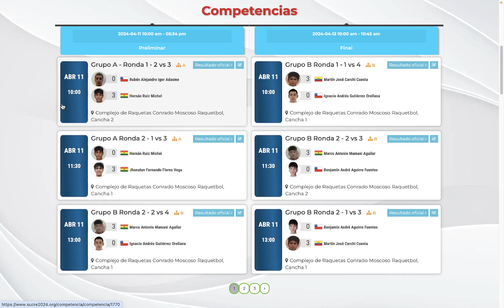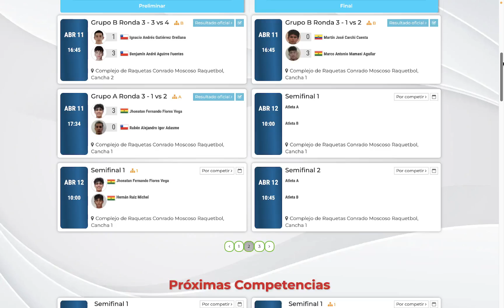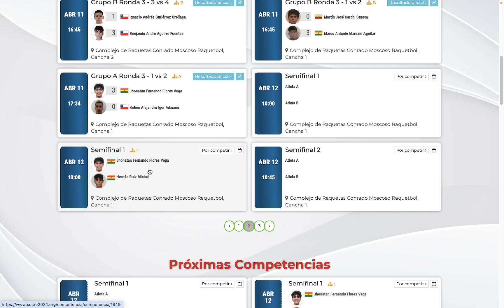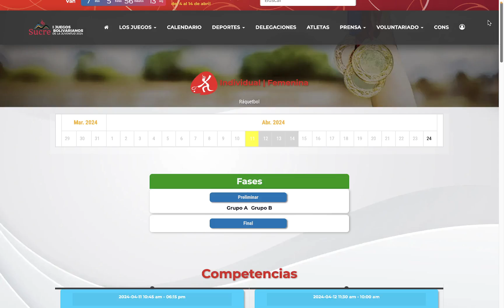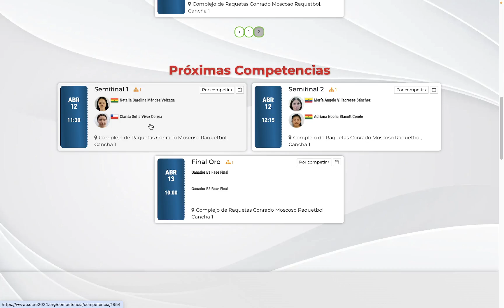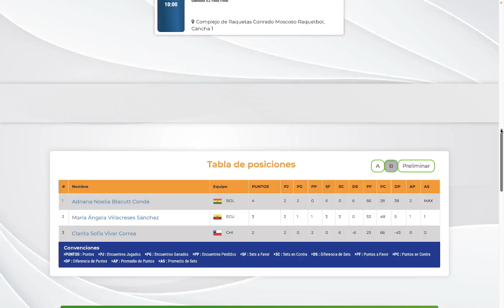I Juegos Bolivarianos de la Juventud Raquetbol, Ronda Preliminar: resultados y clasificados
Revisamos la ronda preliminaro del Raquetbol en los I Juegos Bolivarianos de la Juventud 2024